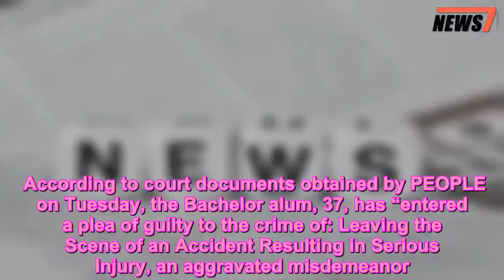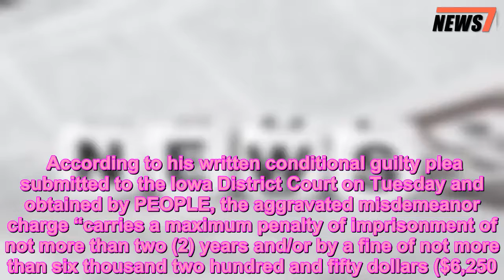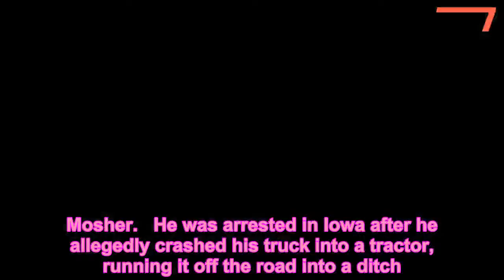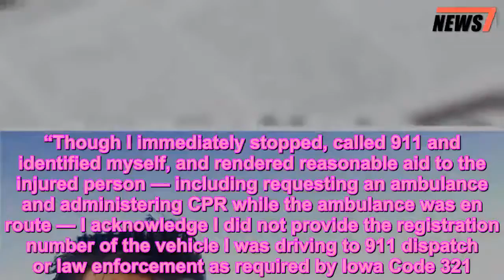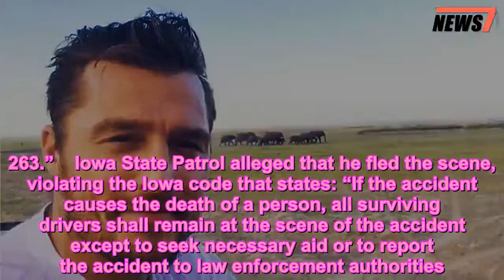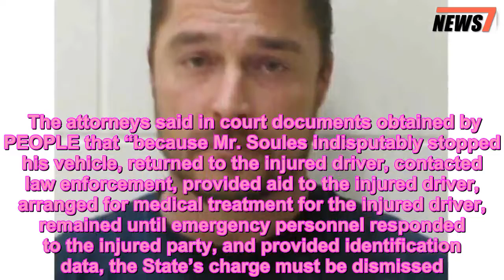Bachelor Alum Chris Soules Pleads Guilty in April 2017 Fatal Car Crash Case, Faces Misdemeanor Charg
Chris Soules,Crime News,News,TV
   Chris Soules has entered a conditional guilty plea regarding the 2017 car crash that left one person dead.    According to court documents obtained by PEOPLE on Tuesday, the Bachelor alum, 37, has “entered a plea of guilty to the crime of: Leaving the Scene of an Accident Resulting in Serious Injury, an aggravated misdemeanor.”   Get push notifications with news, features and more.   Follow  Following  You'll get the latest updates on this topic in your browser notifications.   In the documents, the State of Iowa moved to amend the trial information — to charge Soules with leaving the scene of an accident resulting in serious injury — and the Bachelor alum “filed a written guilty plea to the amended charge, conditioned his plea of guilty upon the court’s acceptance of the terms of the parties’ plea agreement.”    But, “if the court rejects the plea agreement, the defendant will be afforded the opportunity to withdraw his guilty plea,” the documents state.    According to his written conditional guilty plea submitted to the Iowa District Court on Tuesday and obtained by PEOPLE, the aggravated misdemeanor charge “carries a maximum penalty of imprisonment of not more than two (2) years and/or by a fine of not more than six thousand two hundred and fifty dollars ($6,250.00) and a minimum penalty of a fine of six hundred twenty-five dollars ($625.00) along with a suspended jail sentence or a deferred judgment.”    He later states that in exchange for his guilty plea, the court “will order a confidential presentence investigation report (PSI) be completed in advance of sentencing and this document will be provided to the State and to me. I also understand that the instant plea to the aggravated misdemeanor will resolve any and all criminal matters, investigations, etc. arising from the accident on April 24, 2017 and no further prosecution or charges will be brought against me. … I understand the court may accept or reject the agreement or defer its decision as to acceptance or rejection until receipt of a PSI.”   His sentencing is set for Jan. 8 at 1:30 p.m.    On April 25, 2017, Soules was arrested and charged with leaving the scene of a car accident that resulted in the death of 66-year-old Vietnam veteran Kenneth E. Mosher.   He was arrested in Iowa after he allegedly crashed his truck into a tractor, running it off the road into a ditch. His vehicle was later found at a home that he was present at, and Soules allegedly refused to leave until officers obtained a search warrant several hours later.    In his written conditional guilty plea, Soules detailed the crash and admitted his wrongdoing to not providing his vehicle’s registration number to police.    “By way of factual basis, I hereby state that on or about April 24, 2017 in Buchanan County, Iowa, I was driving a vehicle that was involved in an accident resulting in serious injury to another person. I knew the accident occurred and knew it resulted in an injury to another pe